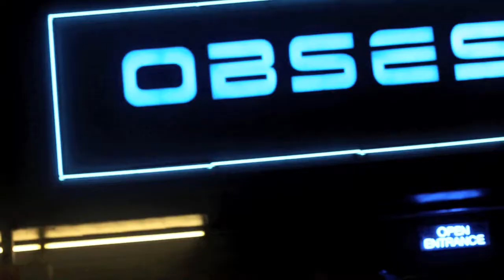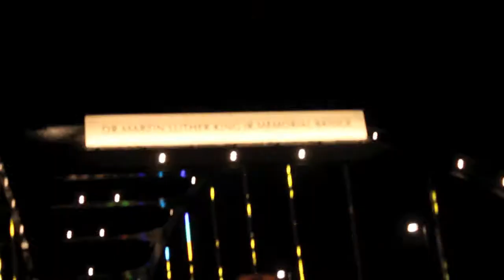J.A.B. ItsBiggerThanMe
JAB